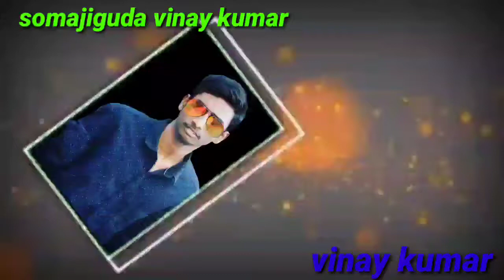somajiguda vinay kumar